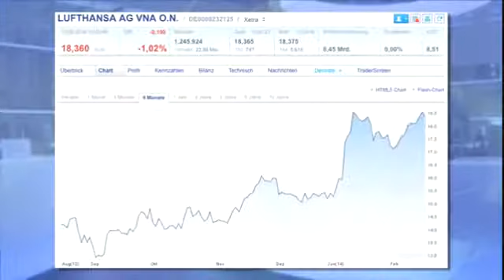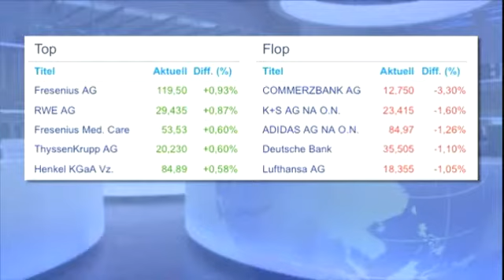Anleger gespannt vor Fed-Protokollen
Der wichtigste Termin des Tages kommt erst noch: Gespannt gucken die Anleger in die USA, wo am Abend die Protokolle der jüngsten Sitzung der US-Notenbank veröffentlicht werden. Vorher dominiert die Vorsicht.